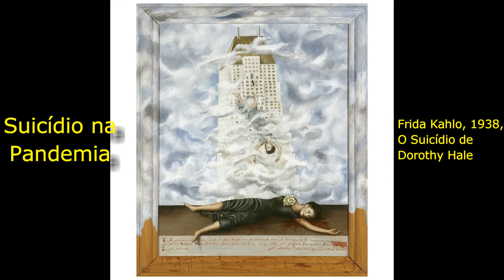Isabel Entrevista Suicídio na Pandemia Prof Dr Joel Rennó Jr 2021 10 06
Página-site do Prof. Dr. Joel Rennó Jr. no Portal SAÚDE&LIVROS
Prof. Dr. Joel é Ph.D. em Psiquiatria, formado pela Faculdade de Medicina da USP, especializado em psicoterapia cognitivo comportamental pela Universidade de Londres, Diretor da ABP -- Associação Brasileira de Psiquiatria e coordenador da Comissão de Estudo e Pesquisa da Saúde da Mulher da Associação Brasileira de Psiquiatria.